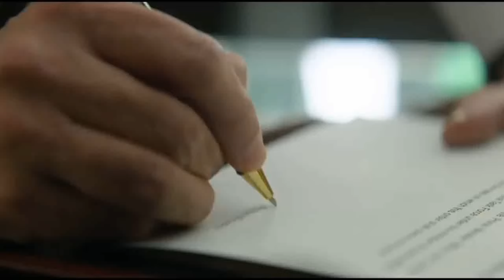Yodha Movie Review & Box Office Report | Jugal Jangid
Yodha Movie Review & Box Office Report By Jugal Jangid
Yodha movie staring  Sidharth Malhotra & Raashii Khanna with Disha Patani Presented by Karan Johar is an Action Thriller with Story based on the life of a army officer  who must battle his own past to save the Present & Future of Many who are on the risk of a Deadly Mission
Yodha  Movie Story Outline reaction with Positives Negatives would be shared in this Video

HOT TOPICS
movie review
sidharth malhotra
yodha
yodha full movie
yodha movie
yodha movie promo
yodha review
yodha teaser
yodha trailer reaction
sidharth malhotra yodha movie
yodha new teaser
yodha sidharth malhotra
stars on screen
sidharth malhotra new movie
shershaah
karan johar movies
jugal jangid
disha patani
T-Series
Raashi khanna
Dharma production